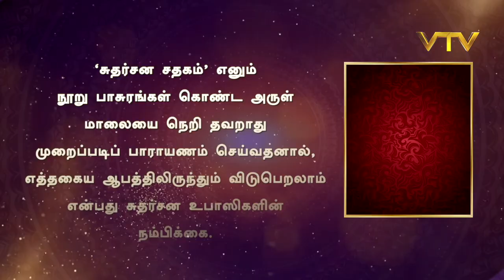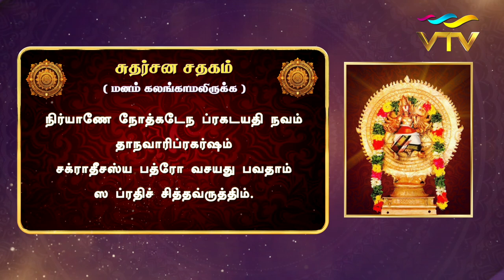மனம் கலங்காமலிருக்க ! கேட்கவேண்டிய பாசுரம்! | சுதர்சன சதகம் | Epi - 31